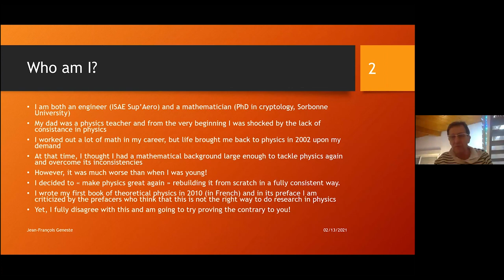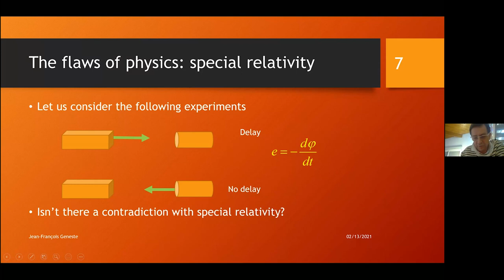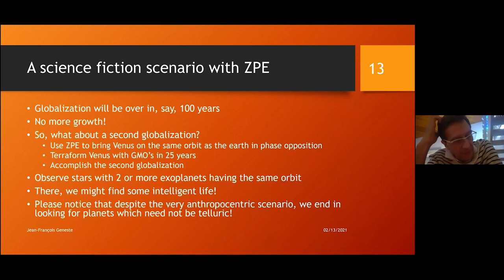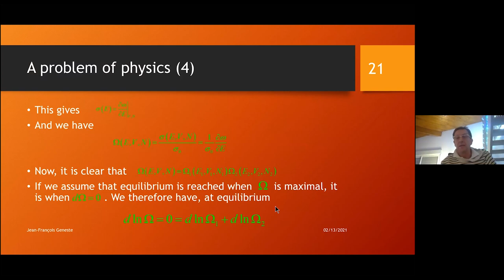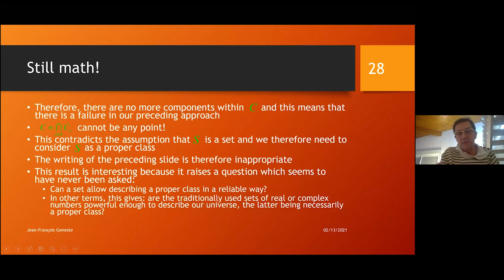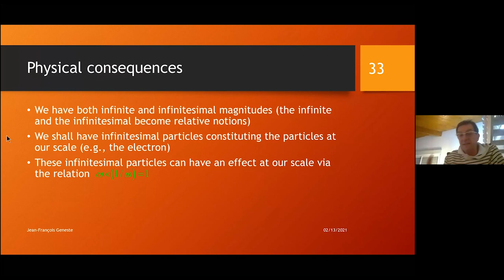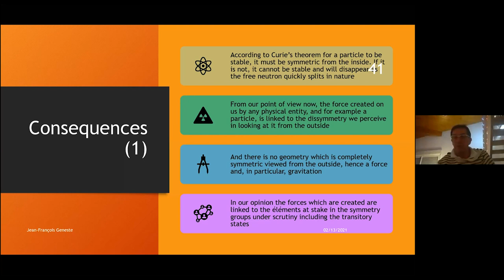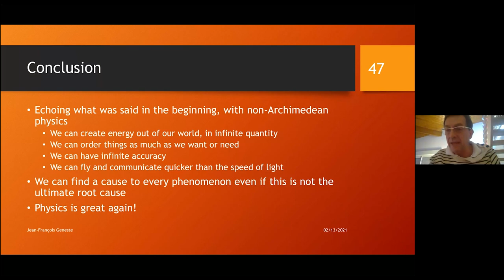Jean-François Geneste - Gravity Modification & Zero-Point Energy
Jean-François Geneste discusses a novel approach to physics to increase the coherency of physical models, which also facilitates gravity-modification through a coupling between gravity and electromagnetism. He also discusses disruptive expectations for advances in Zero-Point Energy.

Jean-François is the CEO of World Advanced Research Project Agency (WARPA) and a former Vice-President & Chief Scientist at Airbus, a professor of disruptive innovation at the Skolkovo Institute of Science and Technology in Moscow, and formerly served EADS Astrium as a scientific advisor and senior manager of innovation.